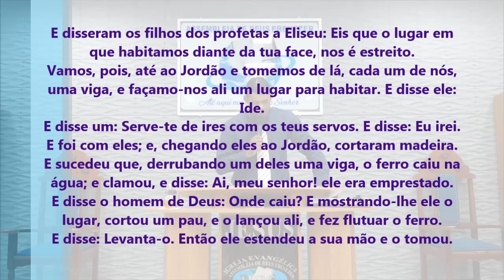Muito Forte O Que Deus Pode Fazer - Pregação de Arrepiar 2021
Imagens: Pedro
Edição - Jefferson Alves
Pregação: Pastor Isaías Meneses

em PLANALTINA-GO

E disseram os filhos dos profetas a Eliseu: Eis que o lugar em que habitamos diante da tua face, nos é estreito.
Vamos, pois, até ao Jordão e tomemos de lá, cada um de nós, uma viga, e façamo-nos ali um lugar para habitar. E disse ele: Ide.
E disse um: Serve-te de ires com os teus servos. E disse: Eu irei.
E foi com eles; e, chegando eles ao Jordão, cortaram madeira.
E sucedeu que, derrubando um deles uma viga, o ferro caiu na água; e clamou, e disse: Ai, meu senhor! ele era emprestado.
E disse o homem de Deus: Onde caiu? E mostrando-lhe ele o lugar, cortou um pau, e o lançou ali, e fez flutuar o ferro.
E disse: Levanta-o. Então ele estendeu a sua mão e o tomou.

2 Reis 6:1-7